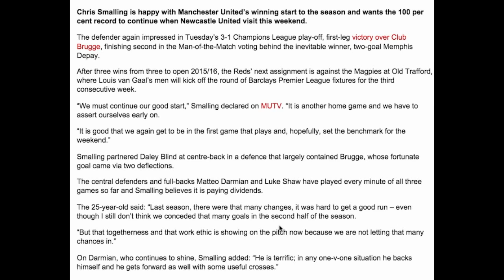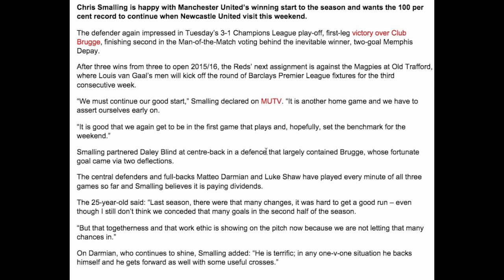Chris Smalling Wants To Maintain Winning Start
Chris Smalling says Manchester United needs to maintain the unbeaten run against Newcastle United!